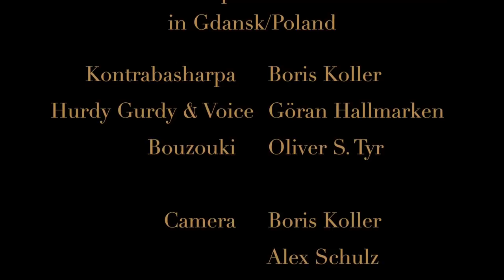KAUNAN - Halteguten (in Gdansk / Poland Oct.2017)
KAUNAN (nordic folk) - live at the Shakespeare Theatre in Gdansk / Poland at the Wardruna Europe Tour in Oct. 2017.
Kaunan: Boris Koller (Kontrabasharpa)
Göran Hallmarken (Vocals & Hurdy Gurdy)
Oliver s. Tyr (Bouzouki)